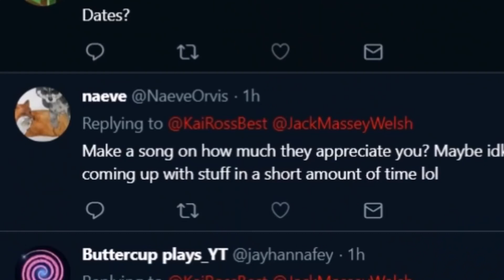i made a song for my editor